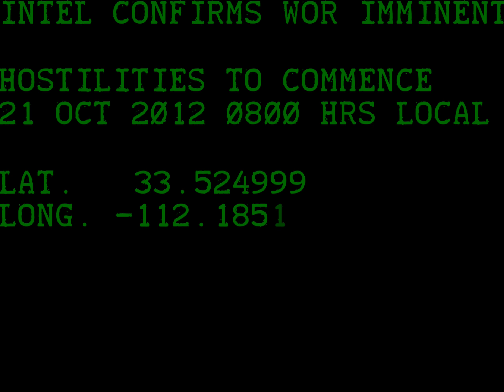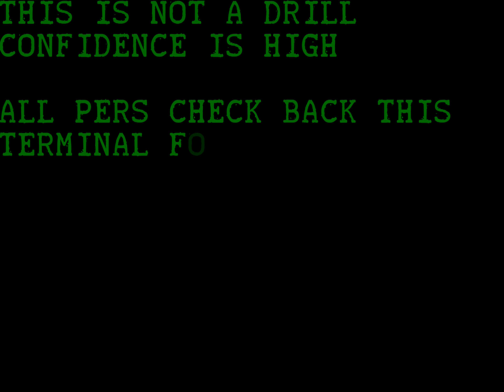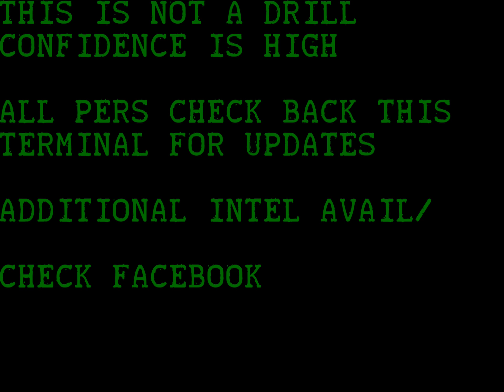Arizona Outdoor Racquetball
WOR Message to Outdoor Racquetball Players ..Events coming up in ARIZONA!